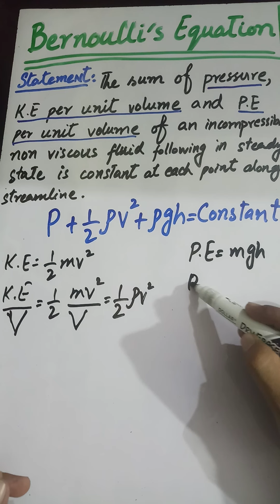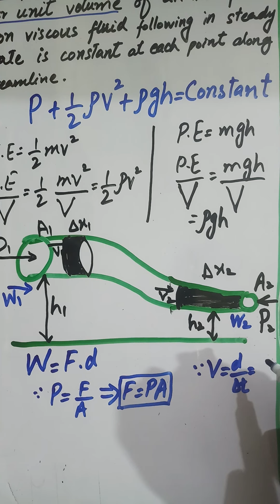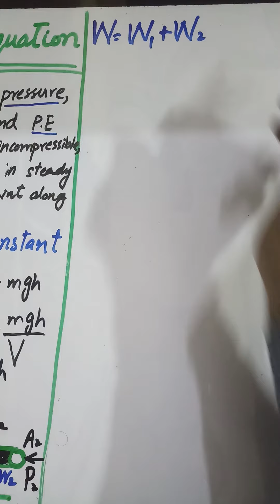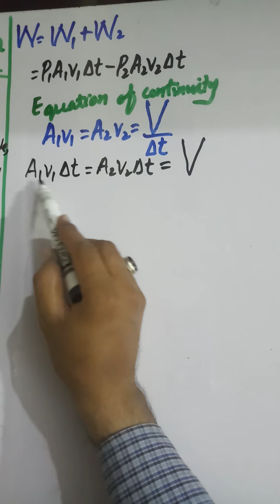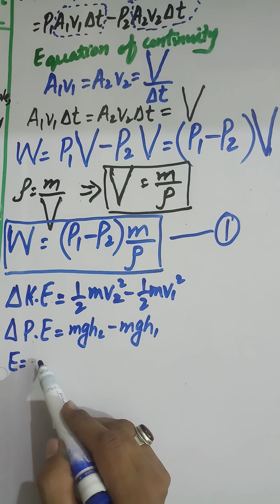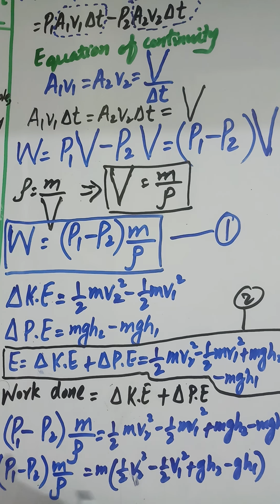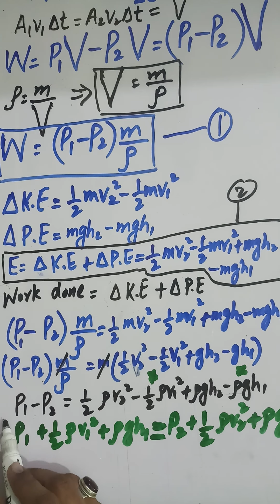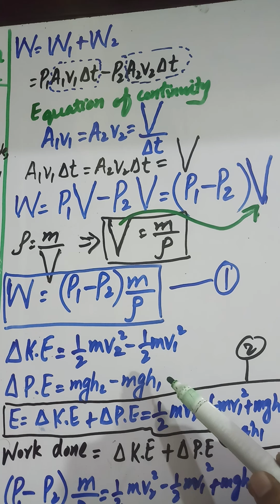Bernoulli's Equation |Chapter#6 | Fluid dynamics